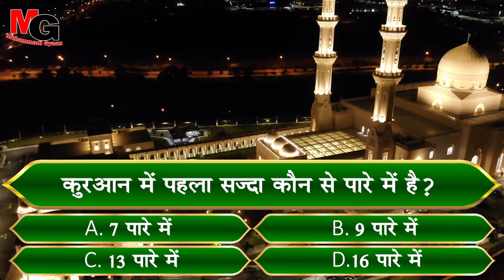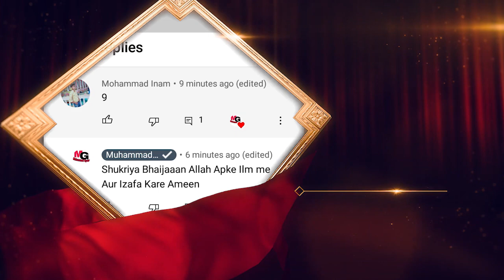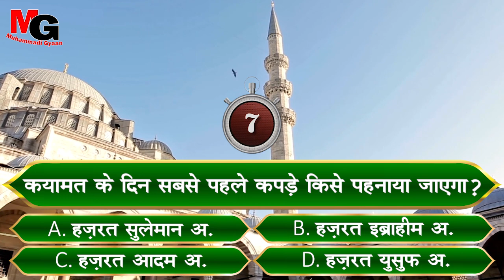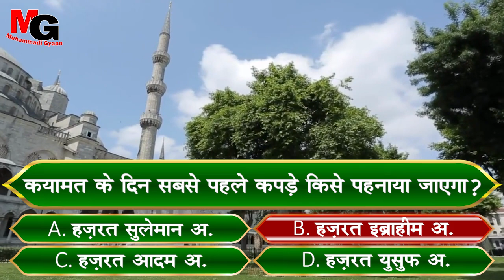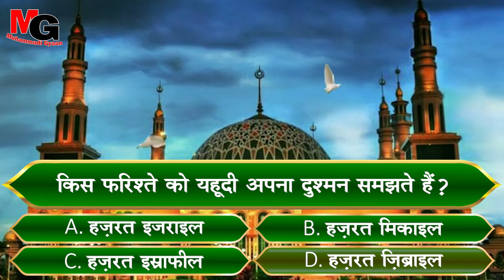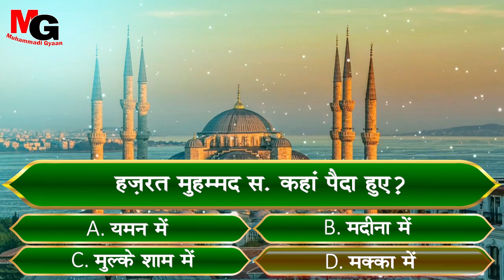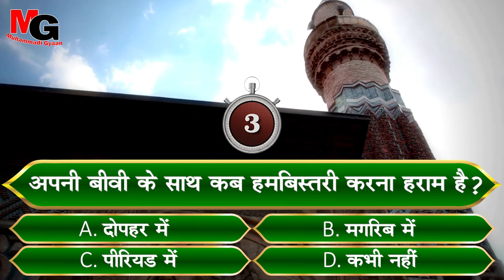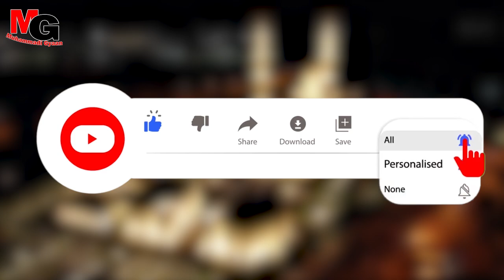अपनी बीवी के साथ कब हमबिस्तरी करना हराम है | Kaun Banega Jannati Episode 9 | कौन बनेगा जन्नती